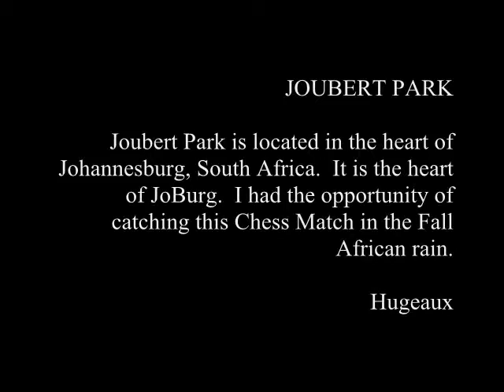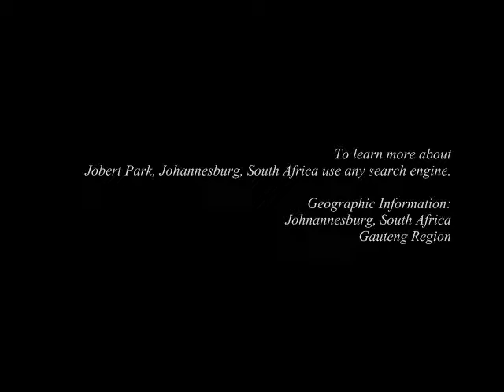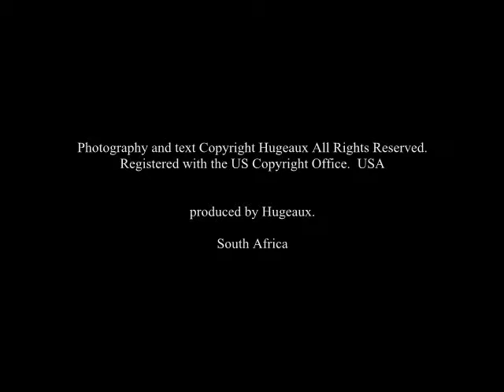Hugeaux Photography: Chess in Joubert Park - Johannesburg, South Africa 2012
Joubert Park is located in the heart of Johannesburg, South Africa.  It is the heart of JoBurg.  I had the opportunity of catching this Chess Match in the Fall African rain.  To read more visit The South African Diaries @